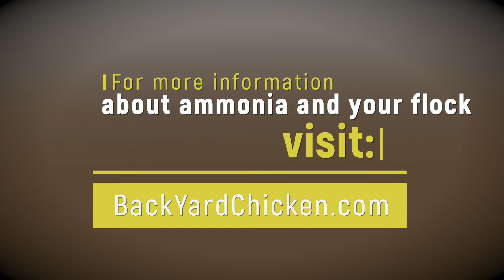How (and Why!) to Keep Your Chickens Healthy by Regulating Ammonia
Did you know ammonia production occurs naturally in chickens? (In humans, too, but that’s another story.) While ammonia production and excretion is completely normal, too much exposure to it can be toxic to your backyard flock. Join Dr. Mikayla to learn how (and why) to keep your chickens safe by regulating ammonia.